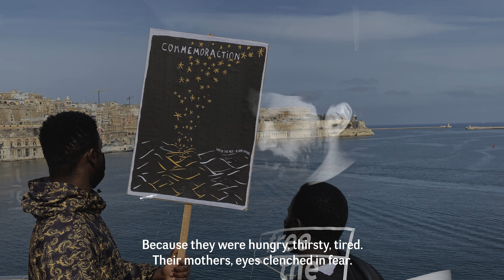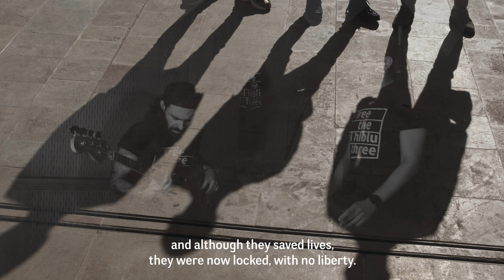Il-Ballata tal-Hiblu Tlieta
Kitba u qari: Gabriel Schembri
Mużika: Francesco Frendo
Filmat: Katel Delia
Sound u recording: Alan Portelli.
Irrekordjata ġewwa 97Notes, Valletta.
Ritratti huma meħudha mill-kampanja Free the El Hiblu 3, u Amnesty International/Joanna Demarco.